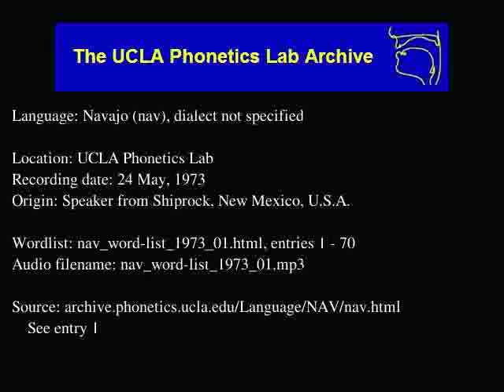Navajo audio: nav_word-list_1973_01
Language family: Eyak-Athabaskan; Athabaskan; Southern Athabaskan;
Date: 5/24/1973

Contributor: N/A
UCLA Phonetics Archive